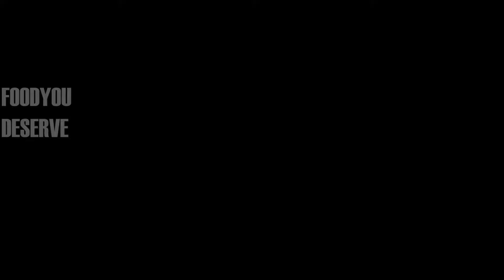Authentic Pork Ribs Sinigang | Asim Kilig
Steps and Ingredients on how to prepare the famous Filipino delicacy Sinigang using natural ingredients without any preservatives.

Ingredients
1 Kilo Pork Ribs
1/4 Sampalok
1/4 Gabi
Siling Haba
Kangkong
1 1/2 tbsp of Salt

Steps :
1. Boil the pork ribs together with the taro.
2. Check of the taro is ready to mash
3. Mash the Taro then put it back on the boiling pork ribs
     *This will enhanced the flavor of the soup of our sinigang
4. Add the tamarind then set aside it when ready to mash
5. Strain the tamarind to separate the liquid from the tamarind peel and seeds.
*After putting the tamarind extract don't mix the dish just let it boil this process will balance the flavor of our sinigang.
6. Add the Water Spinach or Kangkong , Salt and the Chilli
7. Taste and enjoy :)